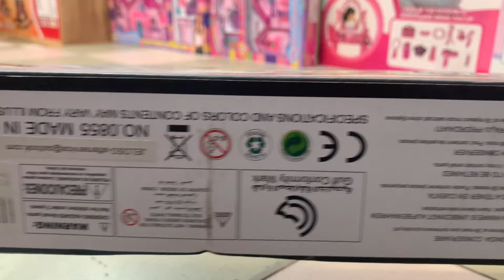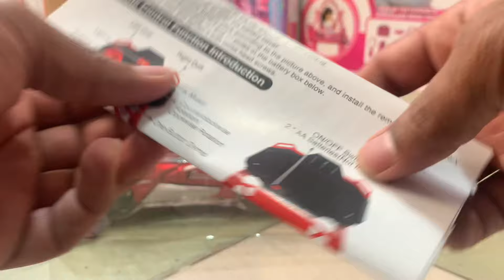Drift Rc Remote Control Car | 2024 Best Drifting Car Testing 🥵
Drift Rc Remote Control Car @Pehchantoys786 To order online now you can contact us on WhatsApp and we have a very sweet offer for all of you who will watch our 10 videos, like them, comment them and share them. So there is a gift that you can receive at my shop and you will tell me where you will place the order and you will get it as a gift for free, so quickly contact us on our contact page.